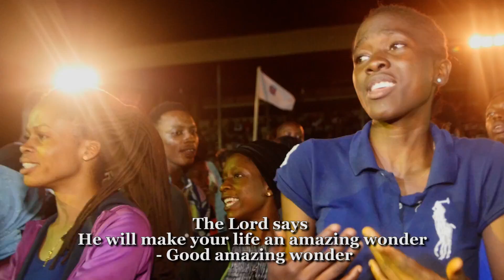ARA IRE (Official video) by Oyindamola Adejumo Ayibiowu Subtitled in English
ARA IRE (GOOD WONDER) is a prophetic song by the holy ghost to give you uncommon testimonies